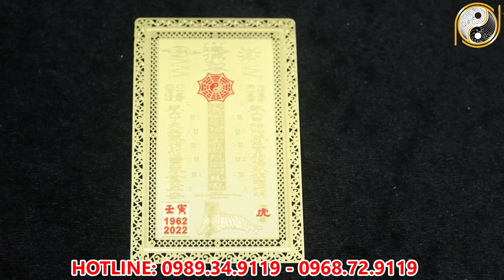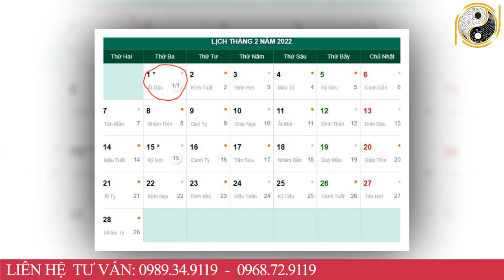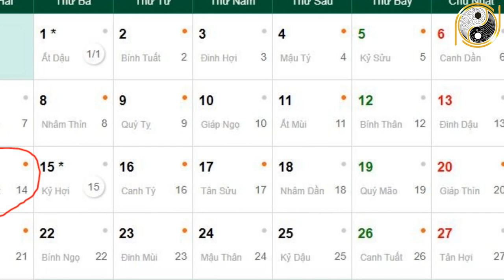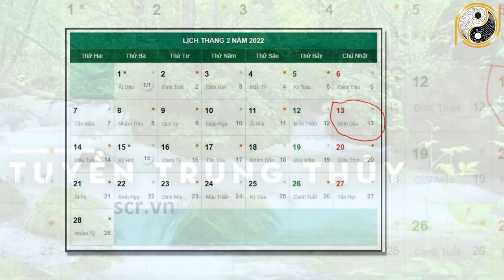Xem Tử Vi Tuổi Nhâm Thìn 1952 Tháng 1 Âm Lịch NGHÈO KHỔ VẤT VẢ Thế Đủ Rồi Vận Số Đã Đến Giàu Bất Ngờ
01. Linh phù giải hạn
02. Hồ lô hóa giải Ngũ Hoàng
03. Mai Hoa Phú Quý
04. Gương bát quái tinh cầu
05. Kim bài thái tuế 2023
06. Vòng tam hợp Dần Ngọ Tuất
07. Vòng tam hợp Thân Tý Thìn
08. Vòng tam hợp Hợi Mão Mùi
09. Vòng Tam Hợp Tỵ Dậu Sửu
10. Bát bảo tâm kinh
11. Minh Quang pháp bảo cầu
12. Minh Quang pháp bảo lục giác
13. Tỳ Hưu Lộc Tài (Đồng)
14. Tỳ Hưu Khai Vận ( Bạch Ngọc)
15. Bách Niên Tụ Tài ( tụ tài lộc)
16. Song long ngọc ấn ( ấn thăng quan)
17. Kim bài ngũ Lộ Thần Tài
18. Hồ lô bình an ( treo xe)
19. Móc khóa văn xương
20. Ống bút văn xương gỗ đào
21. Bút văn xương gỗ đào
22. Bút văn xương gỗ đào nhỏ
23. Hoa mai kim tiền ( mạ vàng )
24. Các vật phẩm phong thủy khác Xem Tử Vi Tuổi Nhâm Thìn 1952 Tháng 1 Âm Lịch NGHÈO KHỔ VẤT VẢ Thế Đủ Rồi Vận Số Đã Đến Giàu Bất Ngờ